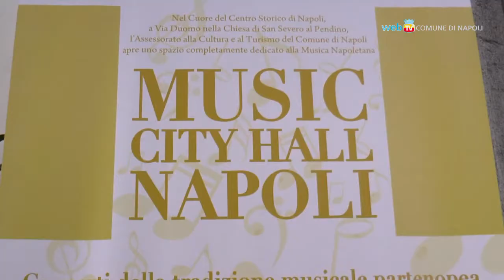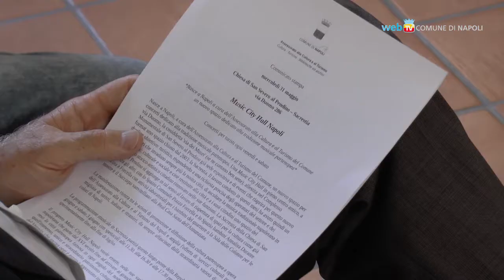Riapre, con la musica napoletana, la sacrestia di San Severo al Pendino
Chiusa dal 2003, la sacrestia del Complesso Monumentale di San Severo al Pendino riapre al pubblico ed ospita la rassegna Music City Hall Napoli. Dal 2 giugno al 29 luglio, ogni venerdì e sabato, in programma concerti di musica classica napoletana.